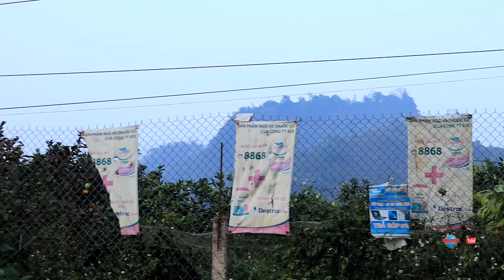NCIG TOJ SIAB ZOS NA TOOM QAUM TEB NYAB LAJ#20- 2020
NENG THAO
KONG CHENG PRODUCTION